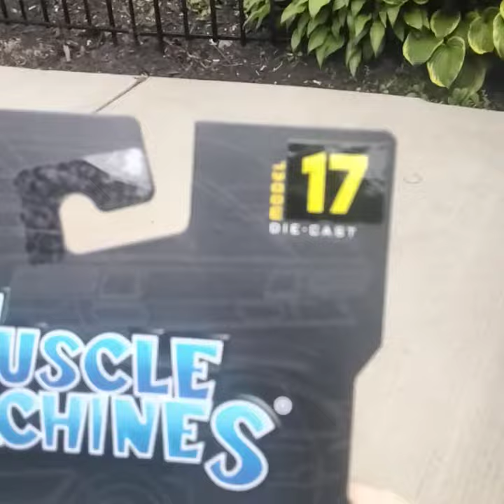June 10, 2022. MUSCLE MACHINES LAMBORGHINI COUNTACH